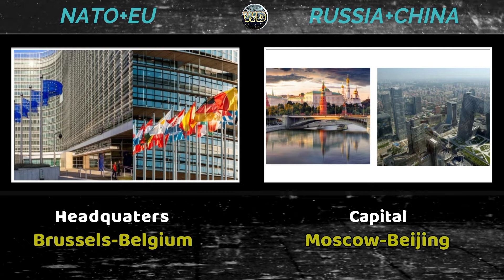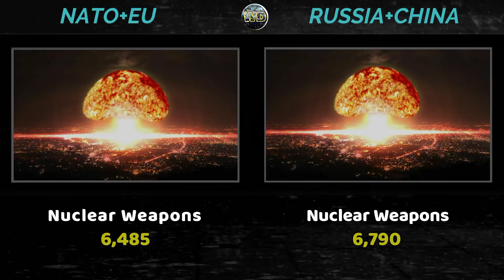NATO and EU vs Russia and China Military Power Comparison 2022 | RUSSIA CHINA AND NATO EUROPE UNION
(We do not endorse war, the aim of this YouTube Channel is to provide information to the viewers and to spread education.)